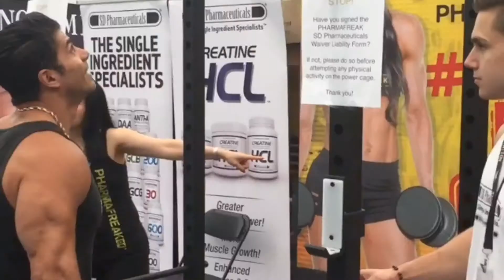Arash Fattahi Mr Canada 2014 CBBF overall winner in BB and BC and the winner of best poser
Arash Fattahi
Mr Canada 2014
CBBF overall winner in BB
and BC and the winner
 of best poser trophy
IFBB world champion 2011
3 times 1st place in Iranian
national championship in
bodybuilding and
classic and fitness
Professional coach in body building Body classic physic Bikini figure and posing

10 years experience in training and coaching
Certified trainer
Certified nutritionist
Certified  club management
President of the American PFTA in Vancouver BC to certify people to be a personal trainer